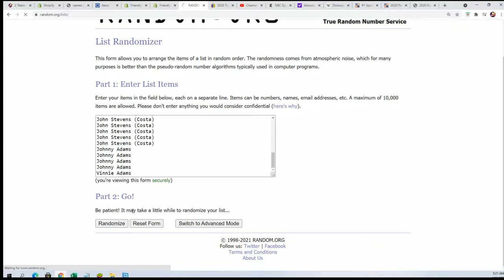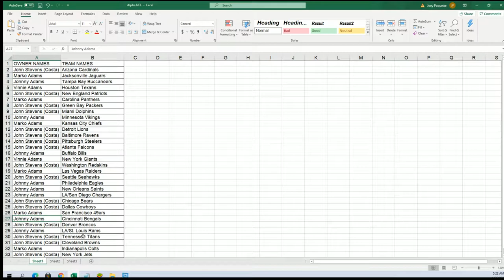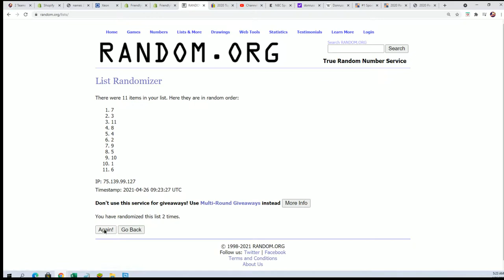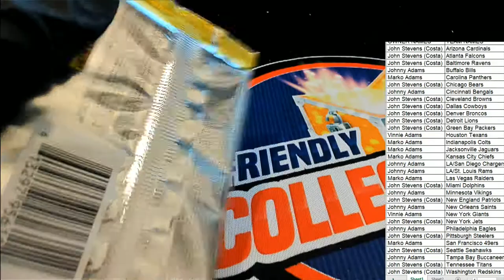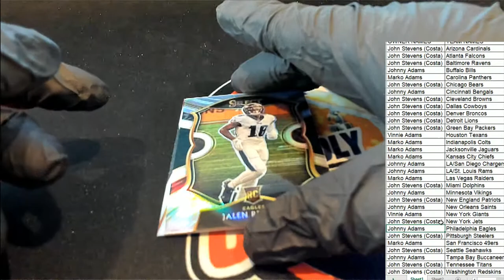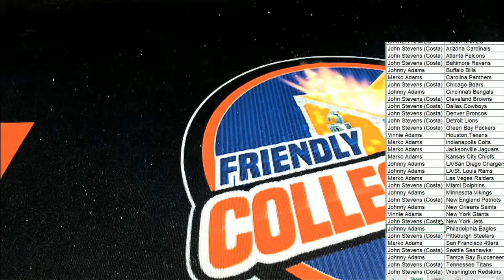2020 Panini Select Football ID 20SELECTFB294